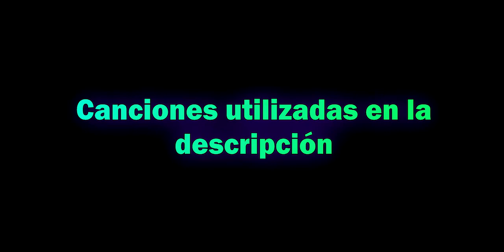Habiendo tanto mapa y termina siendo igual XD - Call Of Duty Mobile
Doy una sincera disculpa, estoy algo enfermo y pues el video el lo mejor que saque de 8 partidas, como verán estoy jugando fatal, y pues eso más la pequeña modificación del HUD y los 90 de fov, pues no me tienen en las mejores condiciones, pero haré lo posible para jugar con normalidad lo antes posible 😉